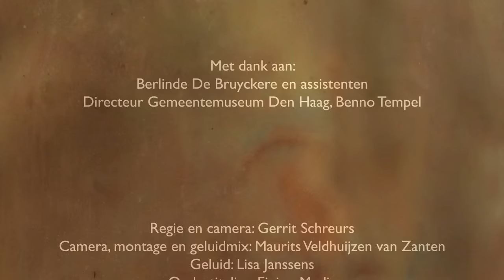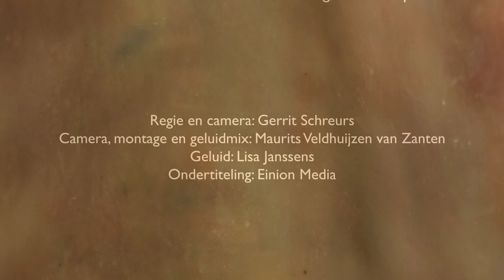In the studio of Berlinde De Bruyckere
Belgian artist Berlinde De Bruyckere (b. 1964) creates sculptures that reveal the human body and human life in all its frailty. Her installations of equine and human bodies evoke feelings of love and consolation, but also of terror and violence. The work is both emotionally immersive and provocative, regularly creating controversy. De Brucykere’s bitter-sweet images unite pain and suffering with a strong aesthetic appeal. Her Cripplewood presentation attracted great public attention at the 55th Venice Biennale. The Gemeentemuseum Den Haag acquired her sculpture Into One – Another II, To P.P.P., 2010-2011 in 2011 and now holds a major retrospective of her work, much of it never previously exhibited in the Netherlands. The exhibition is on view until 31 May.

Direction and camera: Gerrit Schreurs
Camera, editing and soundmix: Maurits Veldhuijzen van Zanten
Sound: Lisa Janssens
Subtitling: Einion media